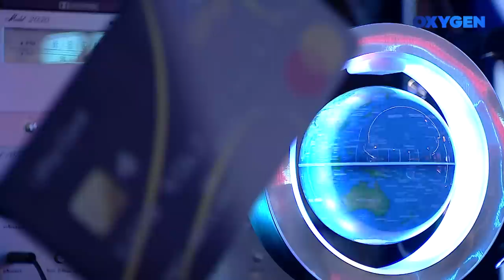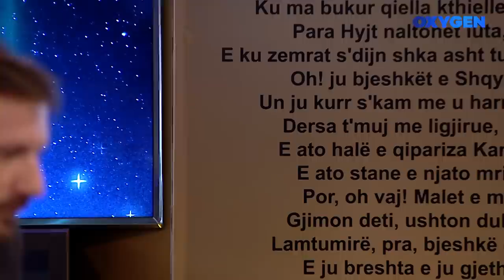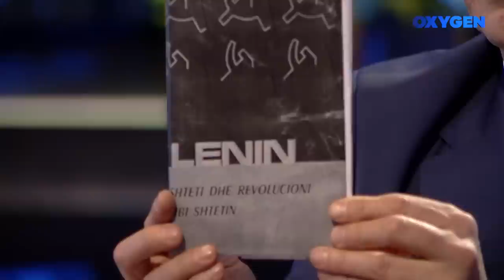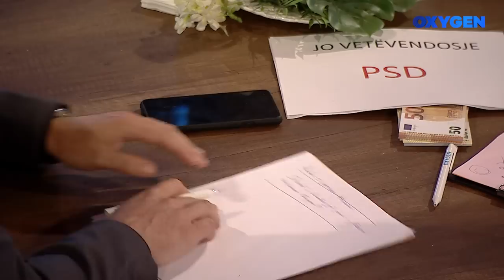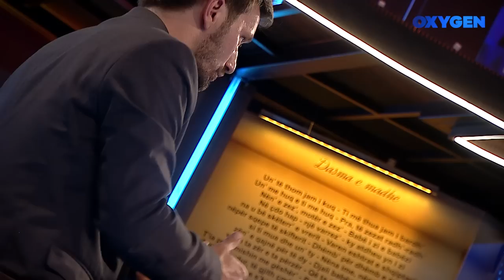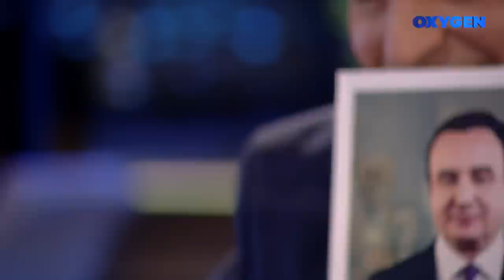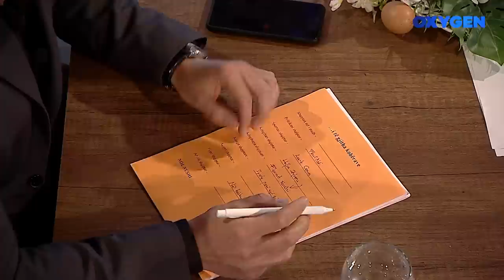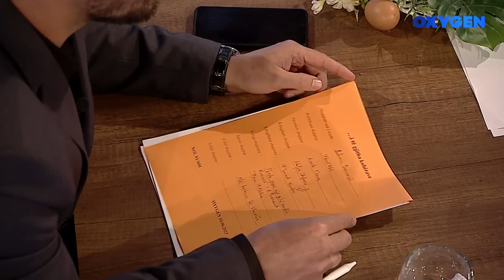OXYGEN Pjesa 1 - Nol Nushi 10.06.2023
I ftuar: Nol Nushi